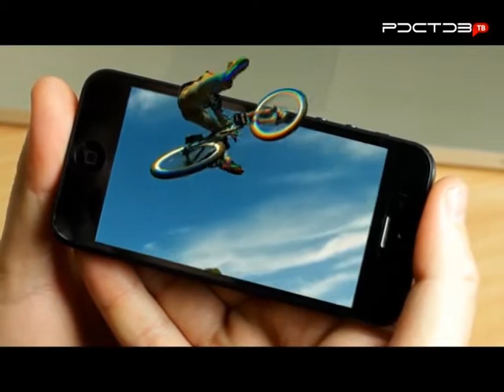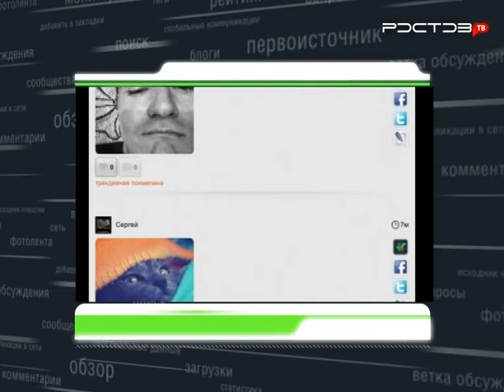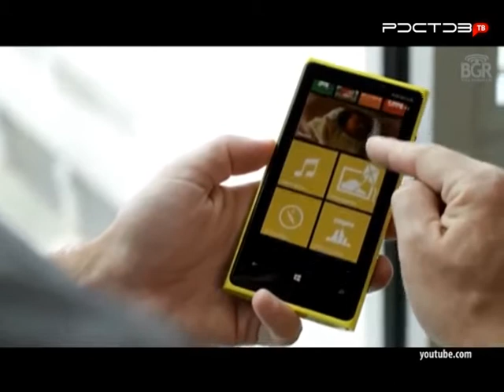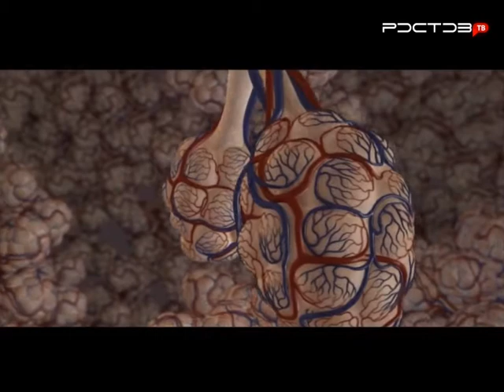Полный апгрейд. Распечатать сердце на принтере